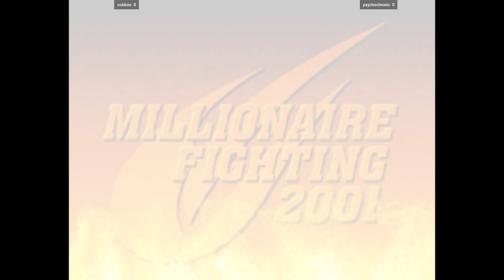CVS2 | oobboo VS psychochronic | 🇫🇷🇨🇦 Fightcade Capcom Vs. SNK 2 2001